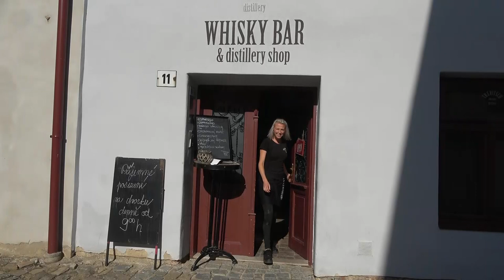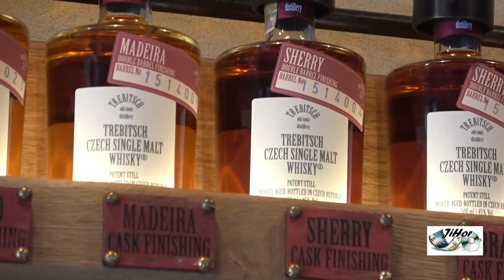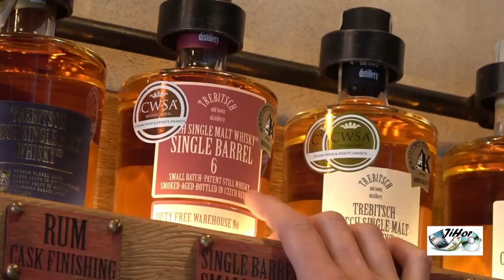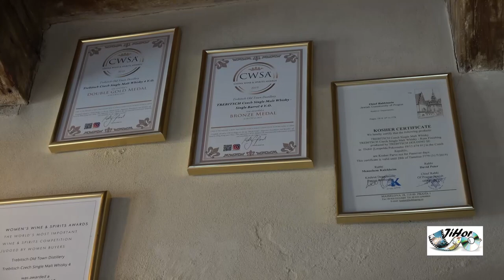Třebíč bar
Výroba v Třebíči a prodej v baru.